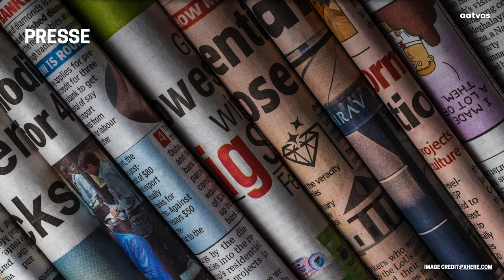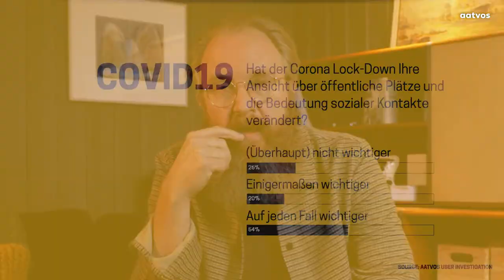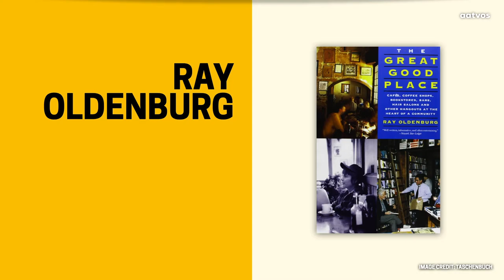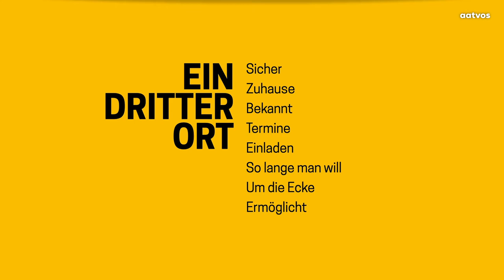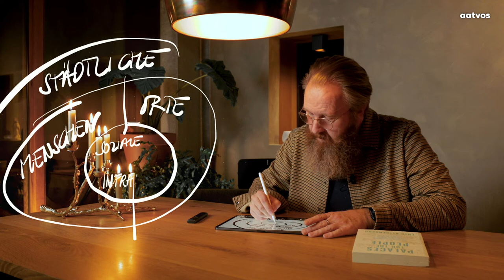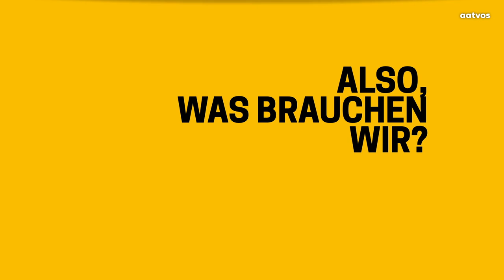Presentation Fahrbuchereien | includi